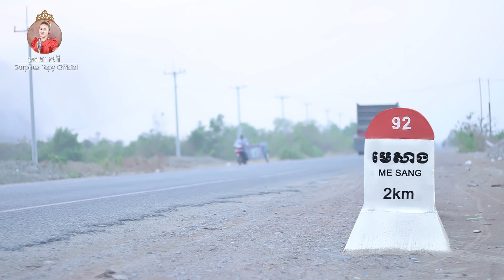ស្រលាញ់កំលោះមេសាង - សោភាទេពី - Srolanh komloss Mesang _ sorphea tepy [ OFFICIAL MV ]